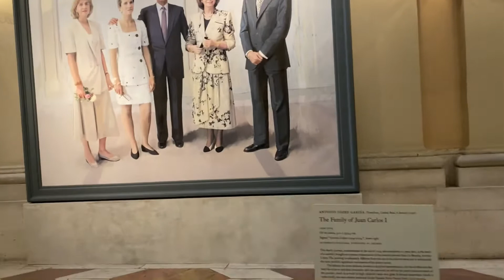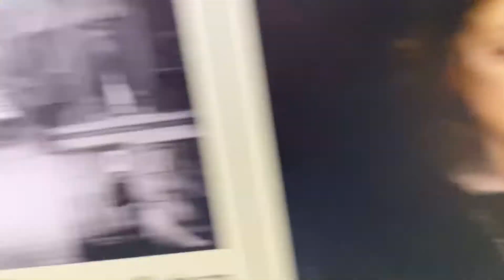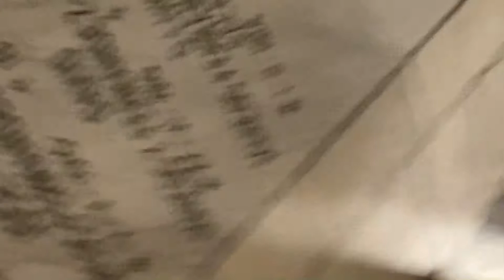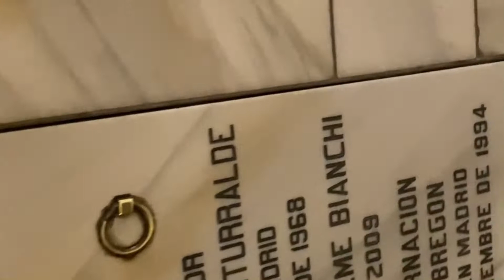6 Andiamo a vedere la cattedrale Madrid prima parte